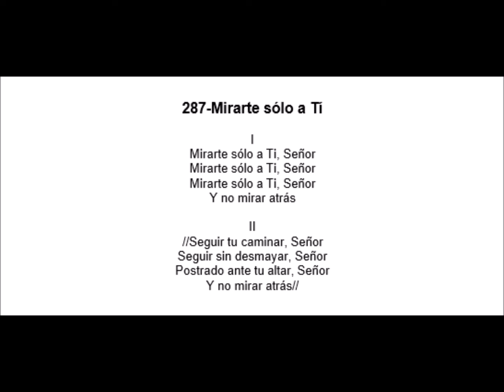287 Mirarte sólo a Tí